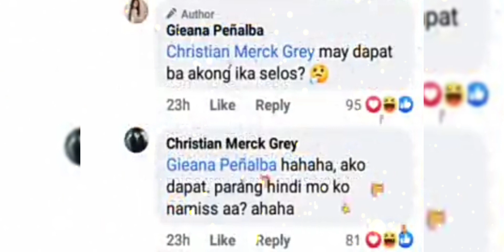CAFFEY NAMINDANG AT TRISTAN CENTENO KOMPIRMADONG HIWALAY NA.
I MADE THIS VIDEO USING MY ANDROID PHONE.

NO COPYRIGHT Explainer Background Music / Corporate Music Free Copyright by MUSIC4VIDEO

for purposes such as criticism,comment,News reporting,teaching, scholarship, education and research.

If you have a problem in this video kindly pm message me.

MARIA VLOG TV